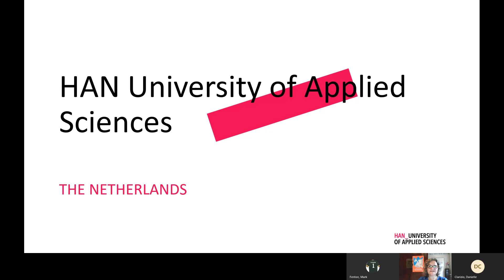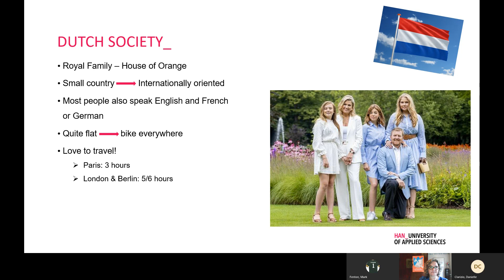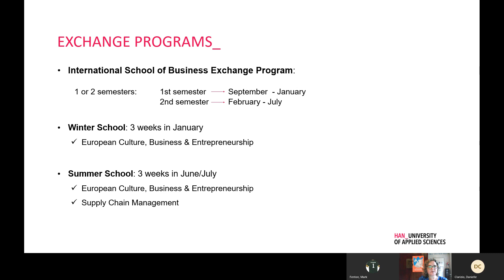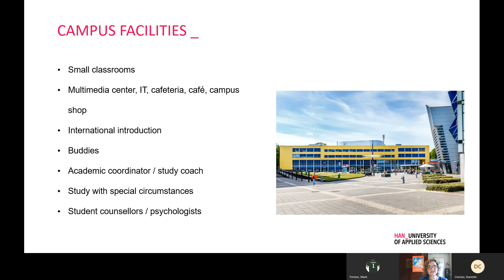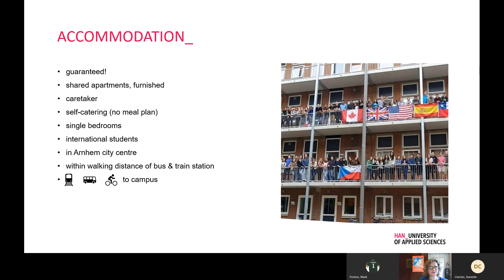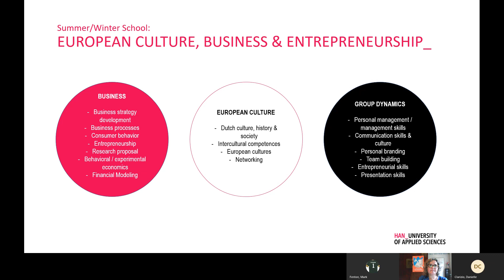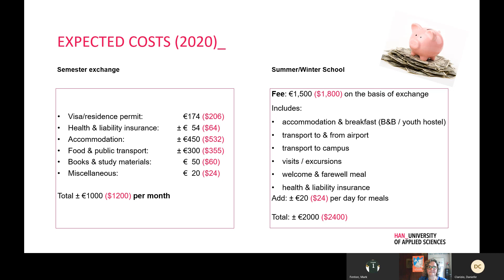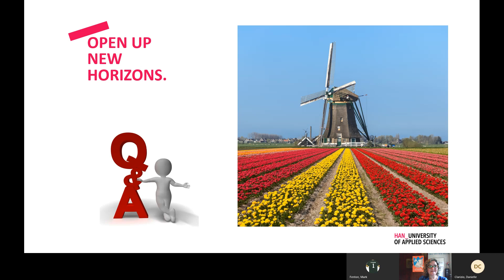HAN University of Applied Sciences Int'l School of Business, Info Session